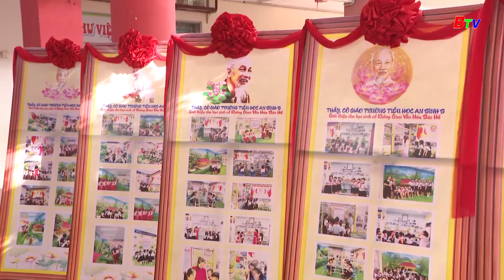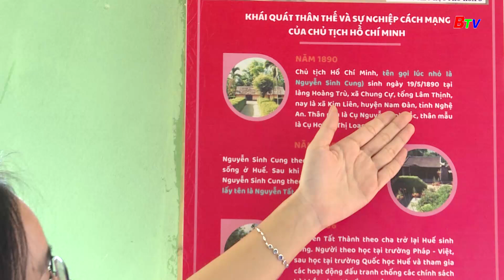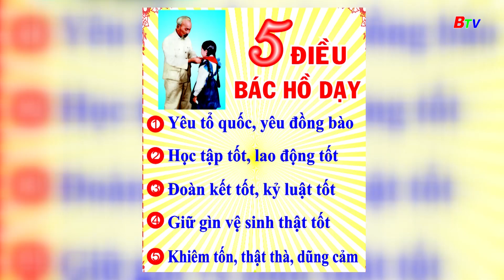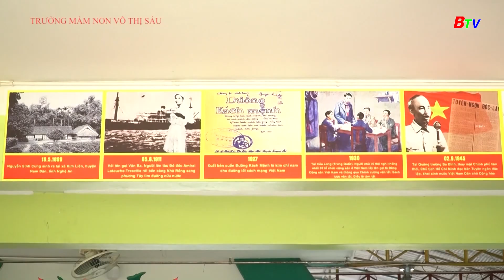Không gian văn hóa Hồ Chí Minh trong trường học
BTV Chuyên đề - Kênh thông tin của mọi nhà